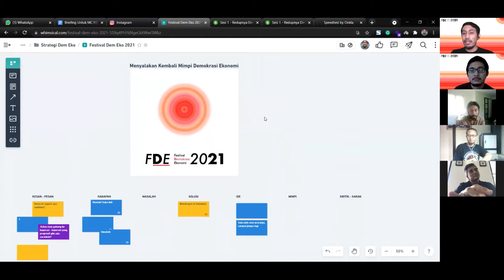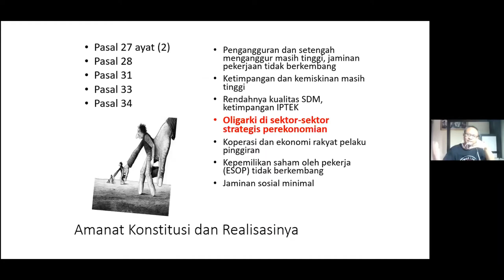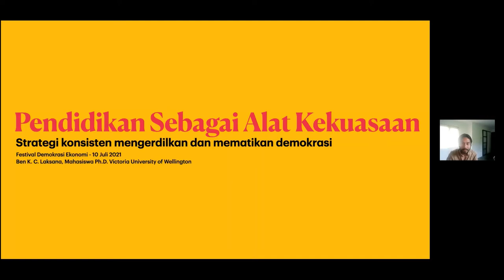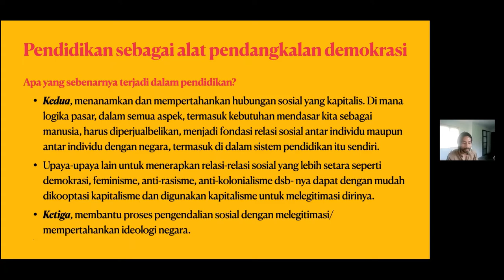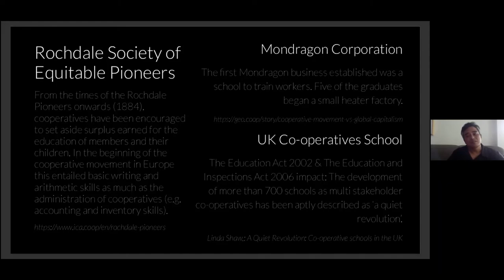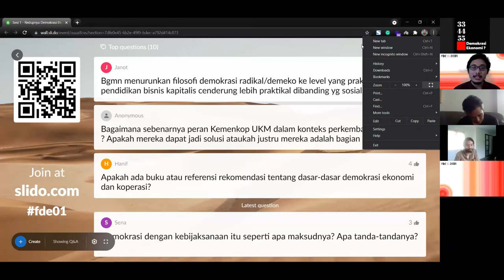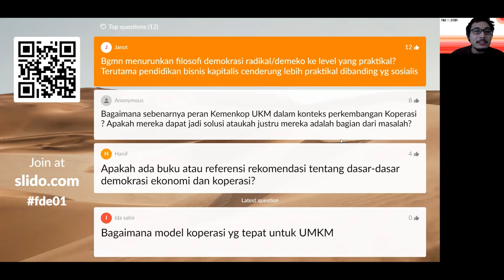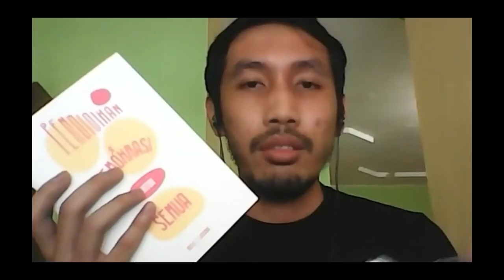Sesi 1 - Redupnya Demokrasi Ekonomi di Indonesia | FESTIVAL DEMOKRASI EKONOMI 2021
Mindem menghadirkan 3 narasumber keren dalam Sesi 1 - Redupnya Demokrasi Ekonomi di Indonesia:
- Awan Santosa (Dosen FE UMBY & Peneliti Pustek UGM)
- Ben K.C. Laksana (Host Podcast Benang Merah)
- Tauhid Aminulloh (Pengurus Koperasi Edukarya Negeri Lestari - KEN8)
dengan dimoderatori oleh:
- M. Bima Luphdika (Co-founder Gapatma)

festivaldemokrasiekonomi.id

334455 (Gapatma) - Demokrasi Ekonomi? adalah media kolektif berbentuk koperasi yang fokus pada tema Demokrasi Ekonomi dan Koperasi.